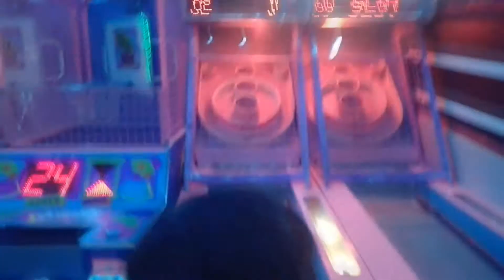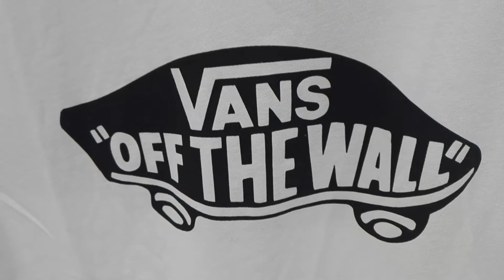ootd + Gumawa ng Mango Shakes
WELCOME TO MY CHANNEL I JUST WANNA SHARED MY LIFE TOGETHER WITH MY FAMILY I HOPED THAT YOU'D ENJOYED WATCHING PLEASE DON'T FORGET TO SHARED LIKED SUBSCRIBED AND PRESS THE BELL BUTTON